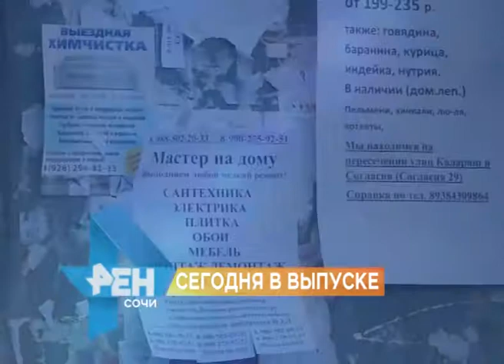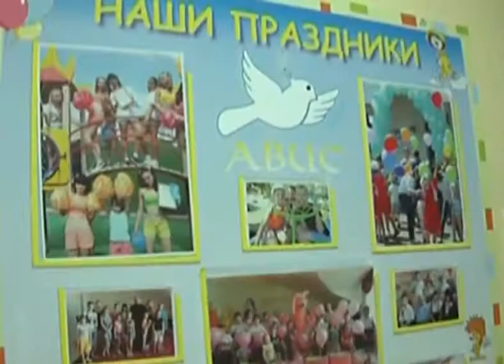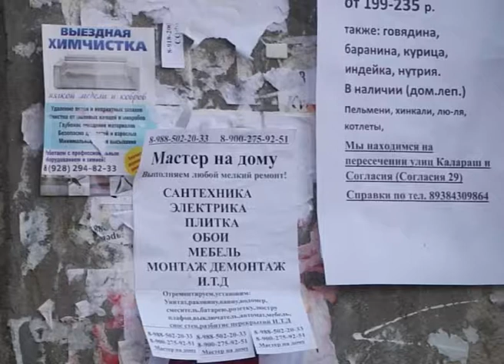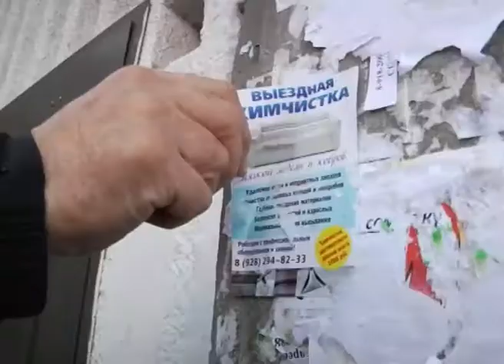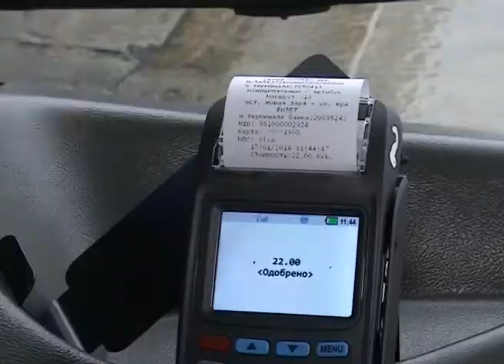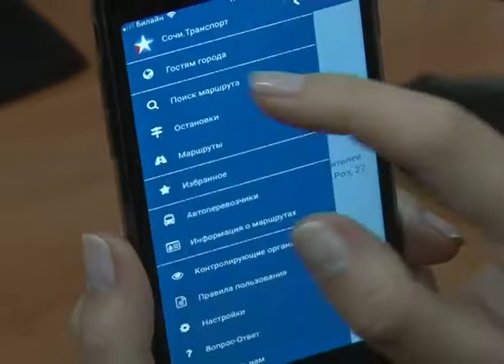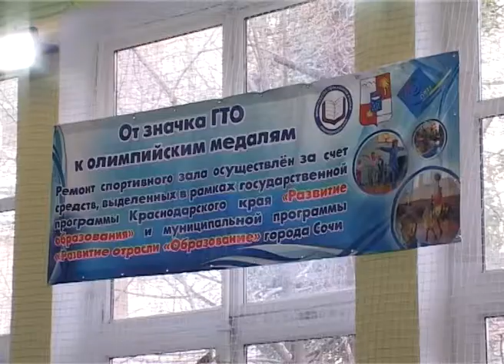Новости Сочи (Эфкате РЕН ТВ REN TV) Выпуск от 06.02.2018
Главные темы выпуска:

В Сочи снова проверят жилые гаражи. И ликвидируют несанкционированную торговлю. Глава города поручил создать дополнительные рабочие группы.

Вести бизнес без ущерба для фасадов домов призвали предпринимателей в Лазаревском районе. Штраф- до 20-ти тысяч.

Сочи вошел в ТОП-10 по транспортному обслуживанию. О ближайших планах говорили на совещании департамента дорожного хозяйства.

В Сочи продолжается военно-патриотический месячник. Следующий его этап- сдача норм ГТО.

Сочи. Новости.
Телеканал Эфкате.